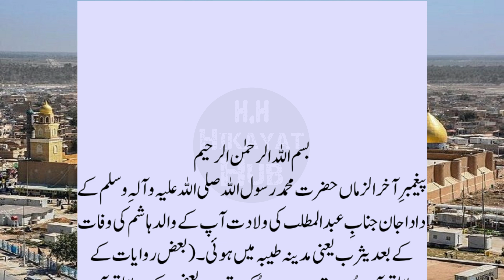Abe Zam Zam Ki Kahani || Abe Zam Zam ka Waqia || Abe Zam Zam kab Band Hova || Abe Zam Zam Well